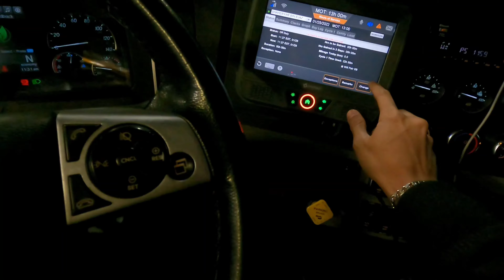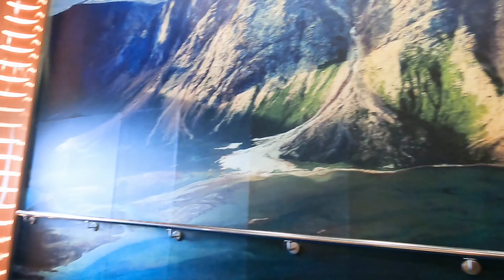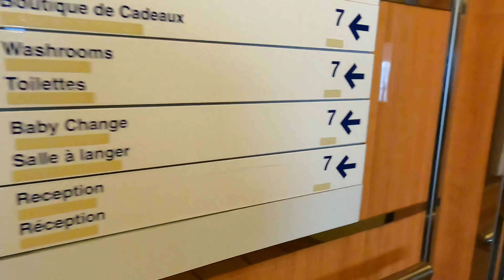Truck Vlog Toronto to Newfoundland On Ferry! $17,000 Load Price (Hindi Trucking Vlog)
Welcome to my trucking vlog! If you haven't watched previous video of how I picked up this load you can watch here!

Umeed ha apko aj ka trucking vlog passand aya hoga!